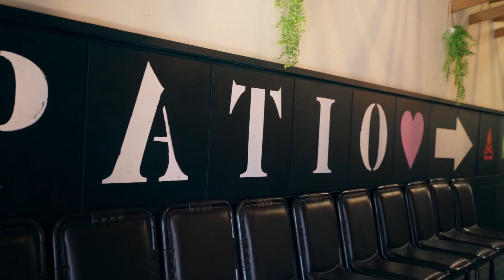LALALA X LA's Best Ramen Project X E.A.K. RAMEN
☆☆LALALA X LA's Best Ramen Project☆☆

■Participating Ramen Restaurants
・RAMEN & TSUKEMEN TAO
・Shin-Sen-Gumi
・E.A.K. RAMEN
・KITAKATA RAMEN BAN NAI
・DAIKOKUYA
・HACHIOJI CRAFT RAMEN
・TSUJITA LA
・KILLER NOODLE TSUJITA